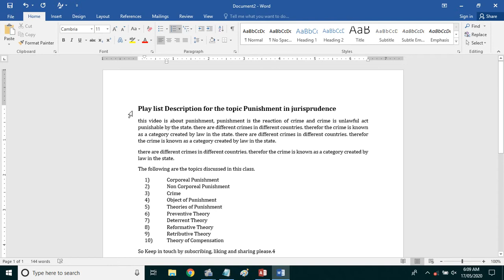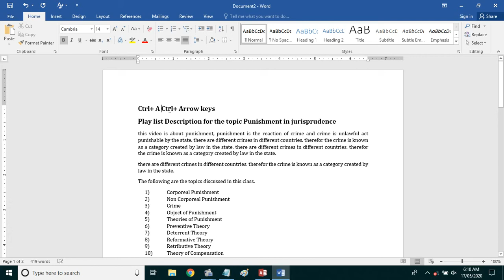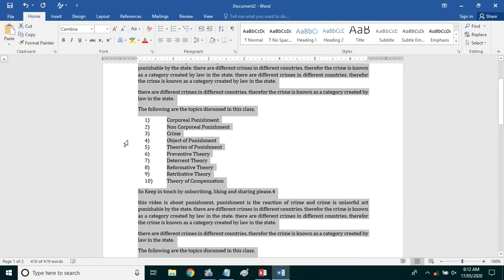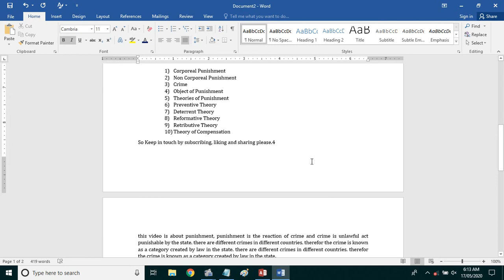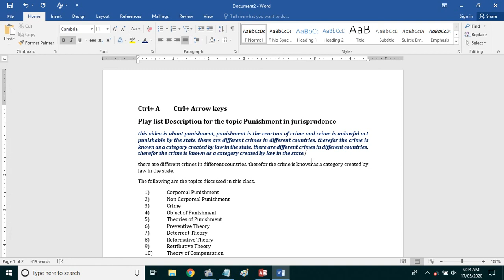Class 19. What are text Selection Techniques In Microsoft Word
There are different techniques to select text in an opened document in ms word. We can select text by mouse with keys in the keyboard, and other ways are also available to select text by keyboard with combination of ctrl and shift keys including arrow keys from the keyboard.
So start to learn about selection techniques in Ms word.